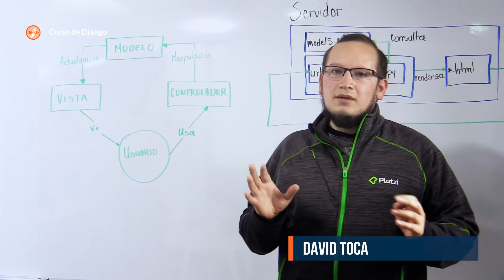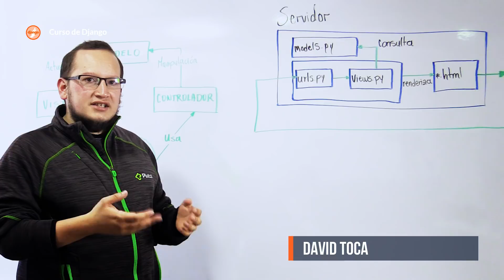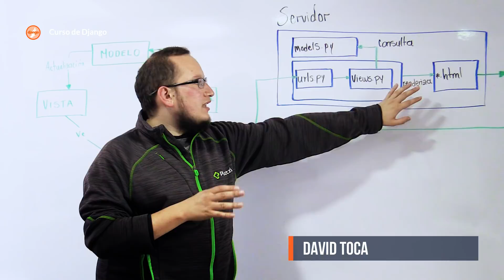Qué es MVC y cómo se aplica en Django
Django usa el patrón Modelo Vista Controlador como patrón de arquitectura para el desarrollo de aplicaciones, sólo que lo modifica un poco, en este clase veremos qué es el patrón MVC y cómo se aplica en el desarrollo de proyectos con Django.

Esta clase pertenece al Curso de Django que puedes encontrar completo en https

PlatziLab.